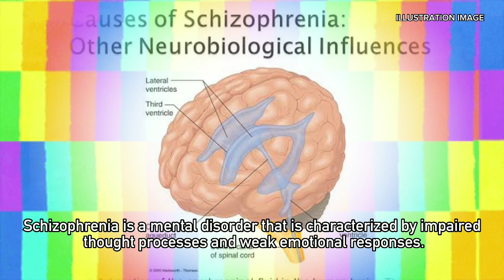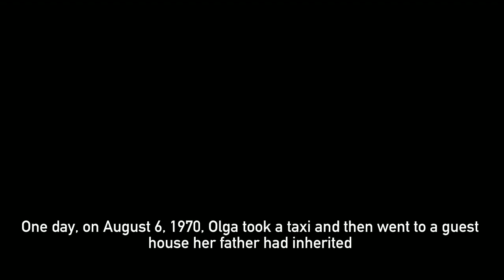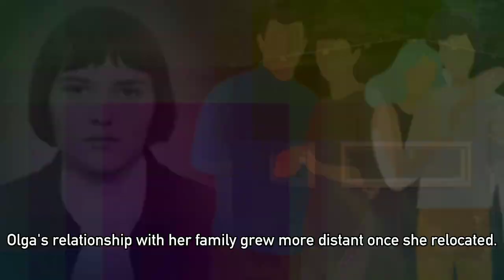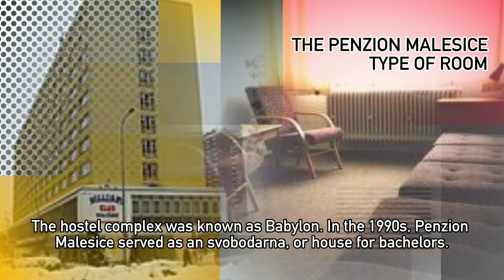Wanita Terakhir Digantung - Olga Hepnárová, Pankrác, Cekoslowakia (1975)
Membunuh Untuk Balas Dendam